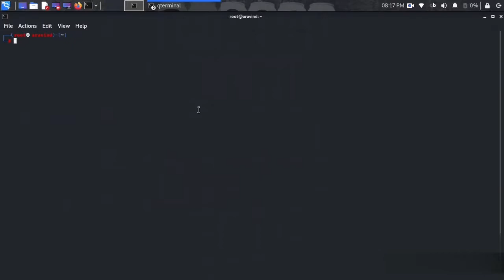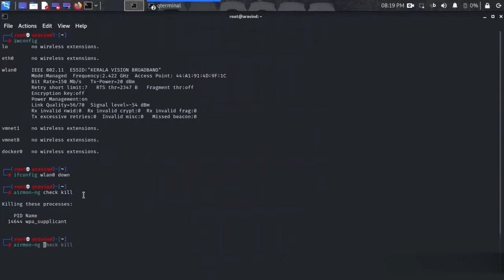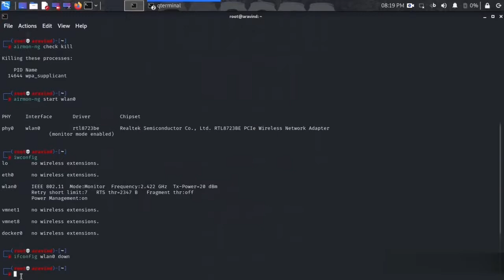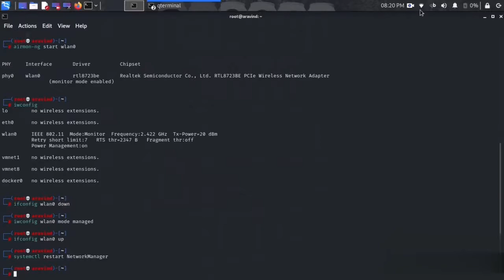airmon-ng beginners tutorial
This channel is aimed at providing subscribers Quality education Free of cost . A skill has a value only if you have deep knowledge in that else you can only say , I wont say  you guys should only stick to my course instead you guys should do some researches on the topics that is taught  here by your self too because nobody has perfect knowledge i will teach you what i know and you have to research and learn the things that i don't know simple.Also please try to complete the course because partial knowledge is better not to have,If you are learning something please try to complete it before moving to next topic it is better to become expert in one topic than knowing everything little bit its of no use, so i would say persistence and discipline are the KEY TO SUCCESS...MAY YOU ALL SUCCEED IN LIFE...